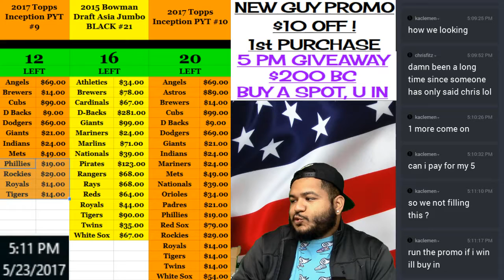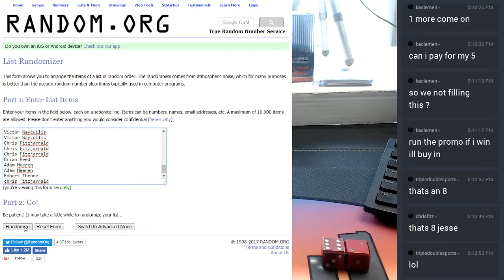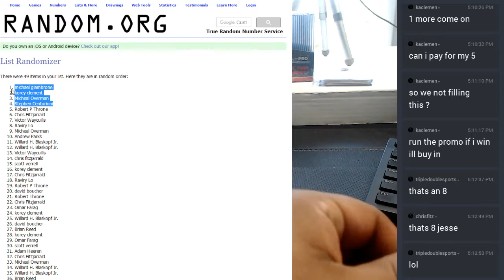5pm giveaway 05232017